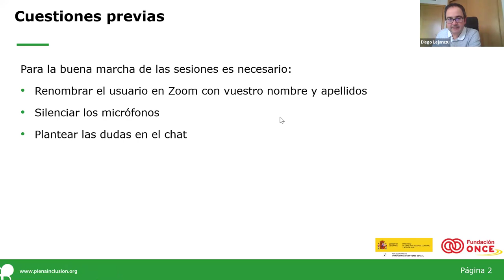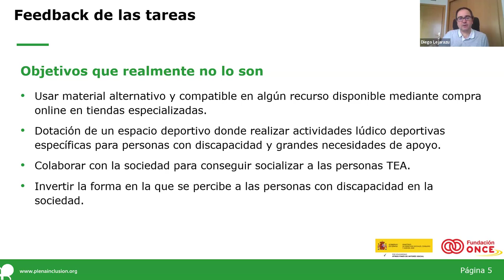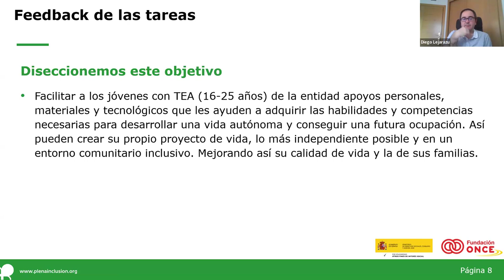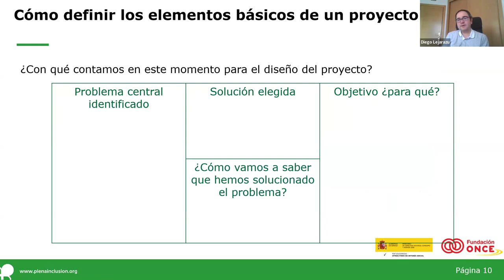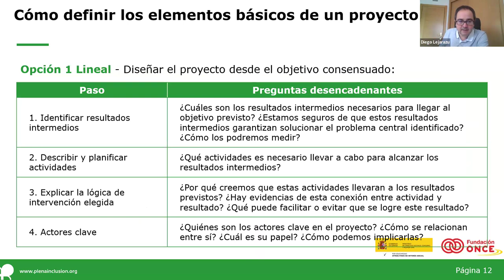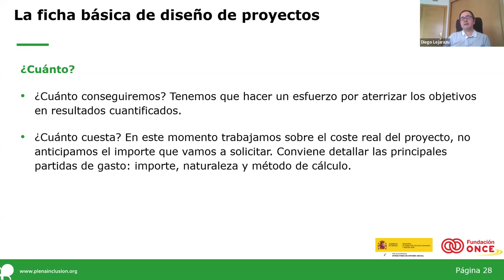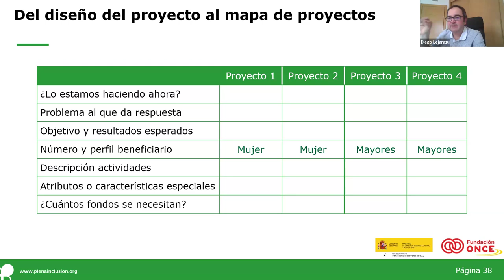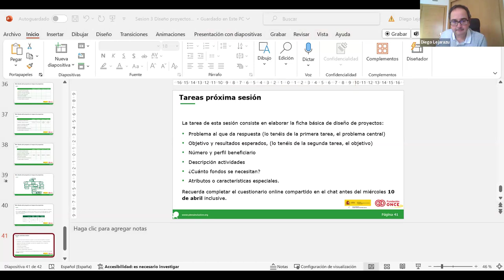Curso Diseño de proyectos_Sesión3_Fortalecimiento | Plena inclusión